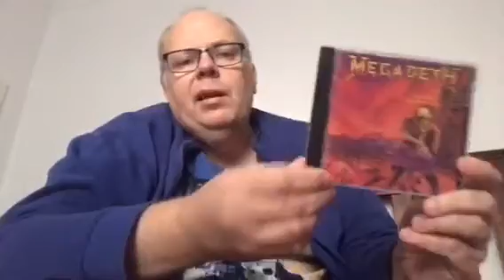Megadeth - Peace Sells...But Who’s Buying? Album Review